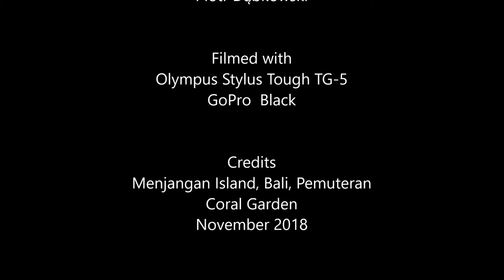Bali Diving in Pemuteran, Plongée à Bali , Buceo Bali nurkowanie, Menjangan Island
Coral Garden
It is located on the north side of the island of Menjangan. The maximum depth is 18-20 meters. Unfortunately, he suffered a great deal after the last storm that hit Indonesia. However, nature slowly rebuilds the damaged area. The film was recorded in November 2018 three months after the storm

Thanks for the music tracks

"Bali Cafe Lounge" - YOGI BEACH BUNGALOWS - Nusa Lembongan
"Shamanic music" - Relaxing spiritual andean pan flute music